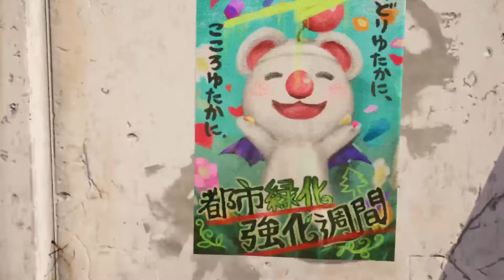Final Fantasy VII Remake INTERmission - Wutai's Finest - Part 1 (2022) (PS5)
Welcome to Part 1 of the Final Fantasy 7 Remake Intergrade/INTERmission DLC  (PS5) (2022)

Supporting Channel: This allows me to update hardware, get new games, and if you just want to help out. I really appreciate everything (subs, comments, likes, shares are the biggest things). Thanks in advance!!! Much Love!

Final Fantasy 7 Remake Intergrade Yuffie DLC Walkthrough Part 1 and until the last part will include the full Final Fantasy 7 Remake Intergrade Yuffie Gameplay on PS5. This Final Fantasy 7 Remake Intergrade Yuffie Gameplay is recorded in 4K 60FPS on PC and will include the full game, all endings and all boss fights.

Final Fantasy 7 Remake Intergrade is a visually enhanced edition of the critically acclaimed and award-winning FINAL FANTASY VII REMAKE for the PlayStation 5. The game also features FF7R EPISODE INTERmission featuring Yuffie as the main character, introducing an exhilarating new story arc, and numerous gameplay additions for players to enjoy.